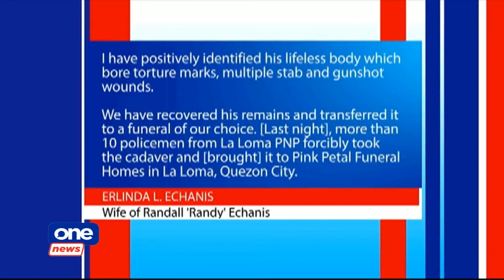ONE NEWS NOW | July 11, 2020 | 2:30 PM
• Tollways shifting to cashless payments to minimize COVID19 transmission
• Justice chief orders creation of special investigating team to probe Echanis killing
• Pres. Duterte urged to ban 'unreliable' rapid testing
• Ex-Comelec chair Sixto Brillantes dies at 80